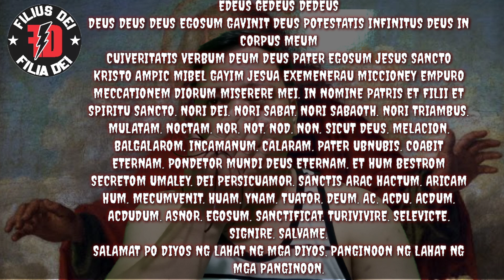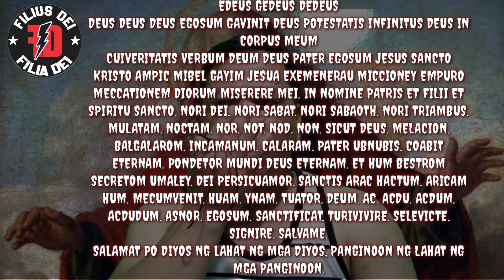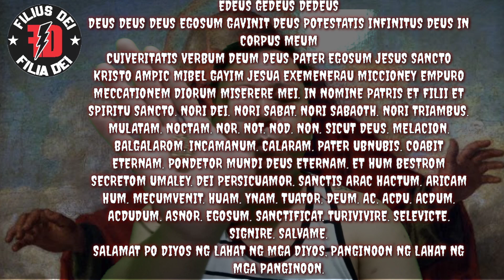INFINITO DEUS | PODER | DEBUSYON | PAKAING DASAL | PANG COMBATE SPIRITUAL | AGIMAT | ALBULARYO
⚡INFINITO DEUS⚡

PODER PANG DEBUSYON NG MEDALYON
NA INFINITO DEUS

PARA SA MGA GUSTONG MAG ORDER NG MEDALYON PM LANG KAYO SA FACEBOOK ACCOUNT NAMIN NG MISIS KO

FB ACCOUNT : FILIUS DEI  & FILIA DEI